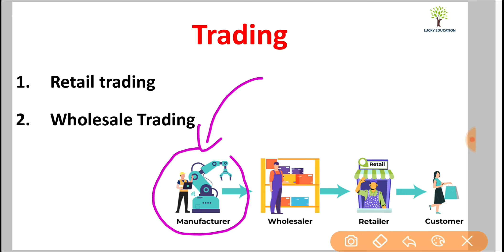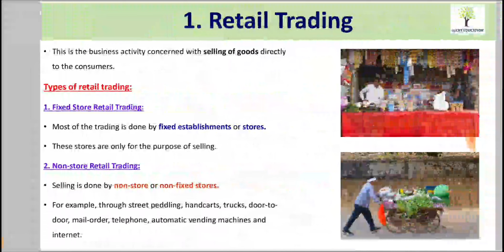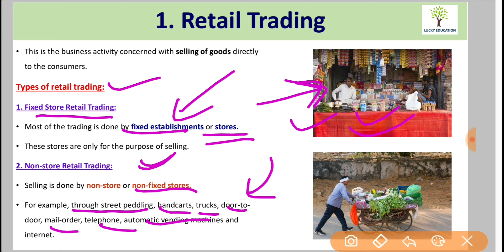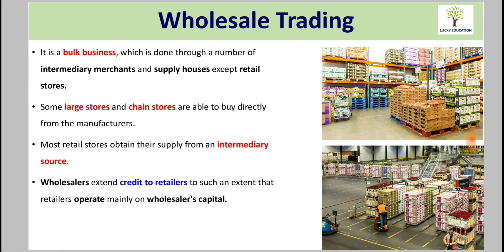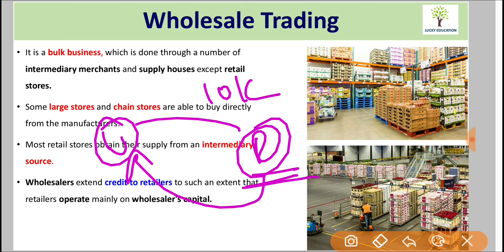Retail and Wholesale Trading - Tertiary and Quaternary activities - Class 12 Geography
Topic Discussed in this Video:

Retail and Wholesale Trading

Chapter 6 : Tertiary and Quaternary activities

Playlist : Class 12 Political Science

God Bless You ,
Regards,
Lucky Sir